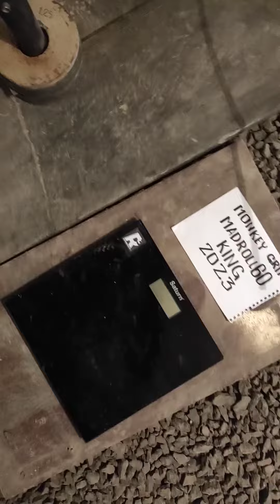Egor Naumtsev (UKR) "MG MR60 LIFT" 12,5 KG (RH&LH) BW43,5